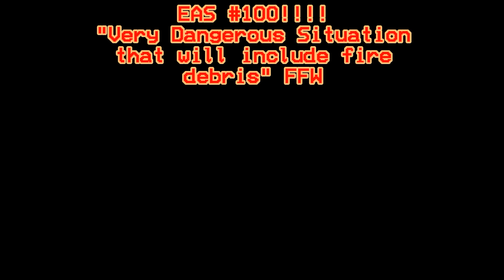EAS #99-100!!!!!! EBS Test Audio + EXTREMELY Rare Flash Flood Warning